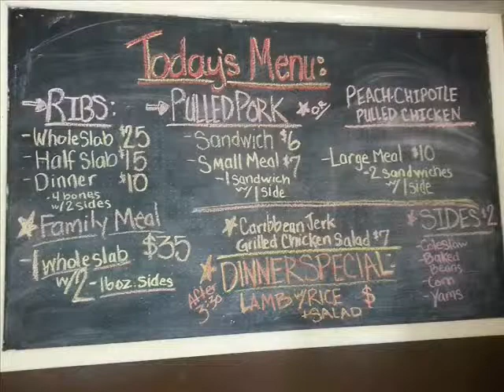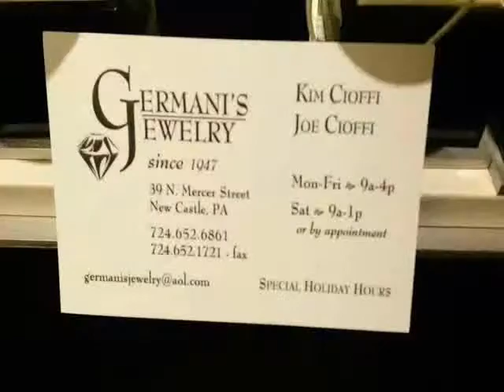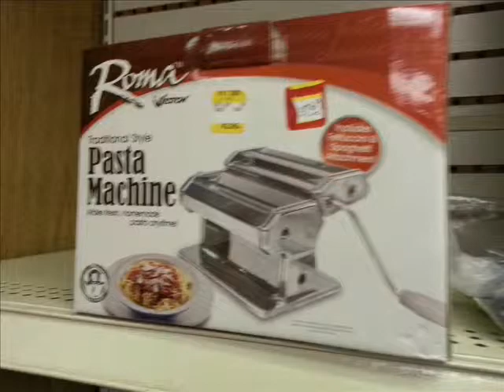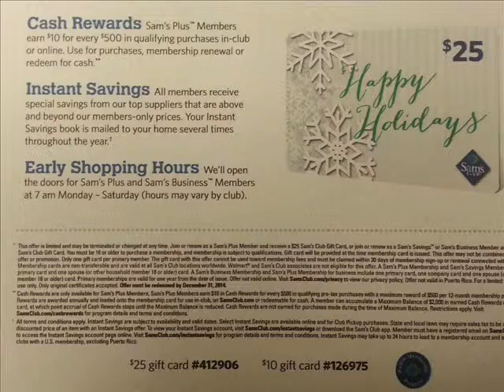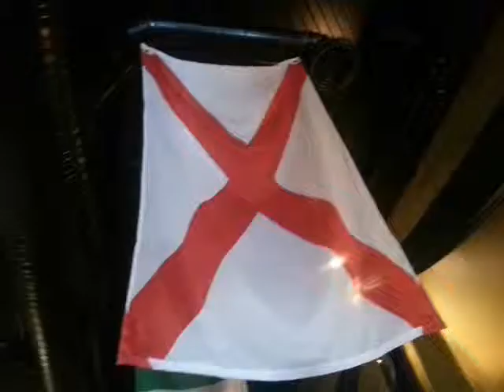NCTV45's NewsWatch Weekend Edition for December 13, 2014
with Gary West & Angelo Perrotta

New Castle 68
Beaver       59
Neshannock  51
Shenango     33
Union  76
Roch   64
Laurel    92
Summit  65
Wilmington  64
Mercer         59
Riverside      73
Mohawk       48
Pens        3
Flames     1